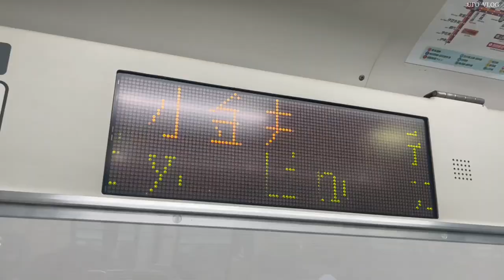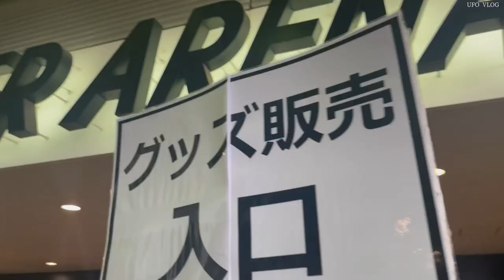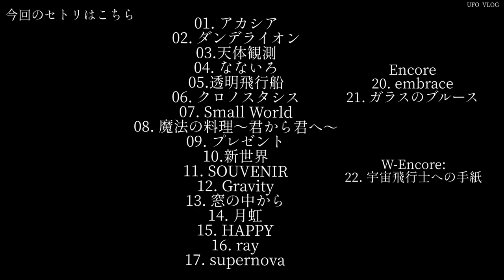【VLOG】BUMPOFCHICKENのライブへ行って来た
ファッション、ヘアケア、VLOGの動画をUPしていきます。

感想は是非コメント欄へ♪

普段は中目黒で美容師をしています！

【profile】
茂野遊歩　182㎝　新潟生まれ
東京/中目黒/美容師
YUHO SHIGENO